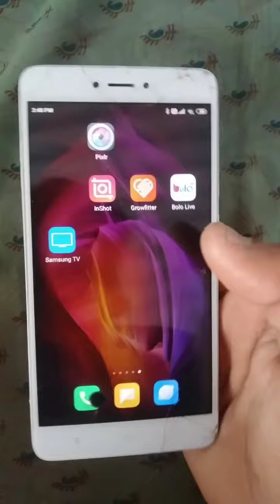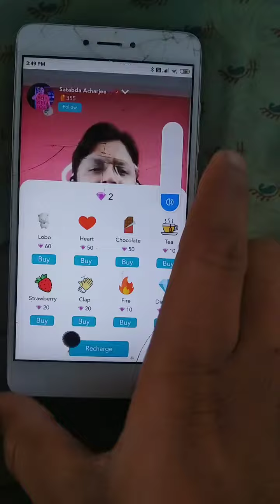bolo live streem app //Best money Erning app